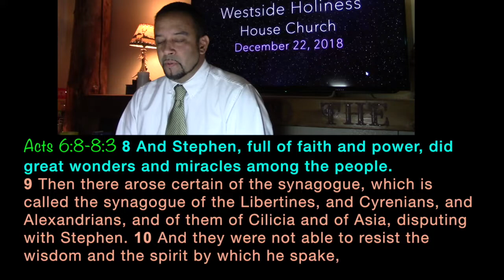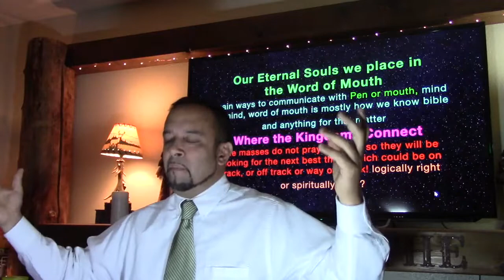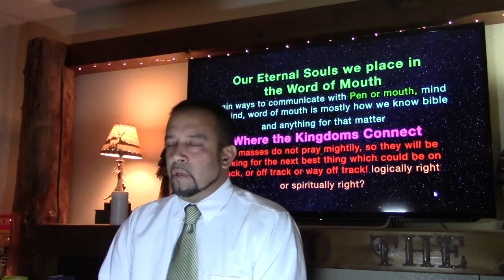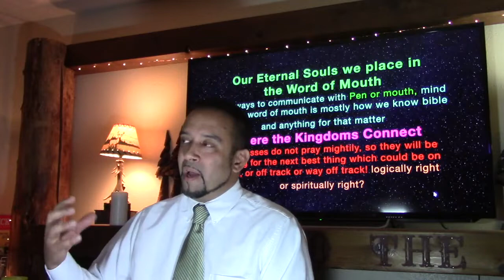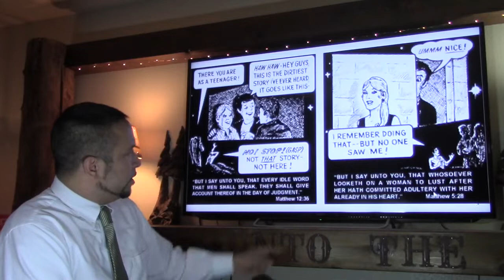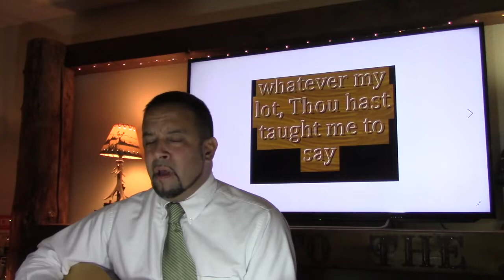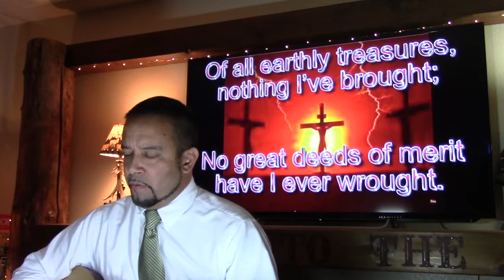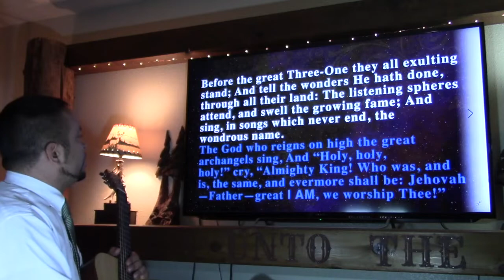I see the heavens opened, & the Son of man standing on the right hand of God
00:50  intro
6:53  Acts 6:8-8:3
13:40  Our Eternal Souls we place in the Word of Mouth
21:30  you have an extra wife called Constance
28:30 what does it value you to compare yourself
29:53   time to be more like the world and Satan
31:58 Where the Kingdoms Connect
38:58 dangers of OSAS
41:00  so many are afraid of the word “works" because of what we have heard all of our lives
43:47  No Lord, Not That! chick tract  "This was your life”
54:44  Communion Time ... 1 Corintians 11
58:51  Lord Prepare Me To Be A Sanctuary
59:50  It Is Well With My Soul
1:04:37 Lo He Comes With Clouds Descending  (Wesley)
1:09:30  My Plea (Classic Hymn)
1:14:20  Light Of the World They Beams I Bless (Wesley)
1:17:20  The God Of Abraham Praise  (Wesley)
1:22:17 Contact info, for the topics listed